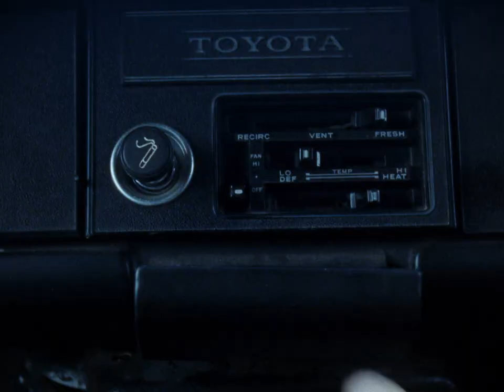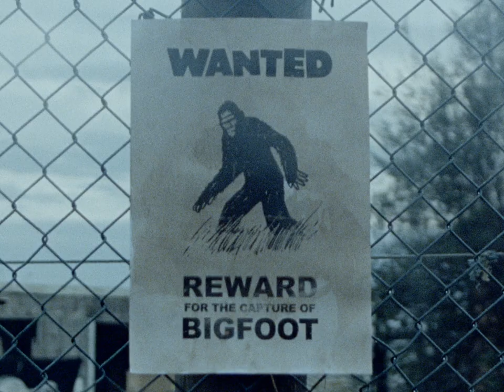Adam Newling - Two of a Kind (Official Music Video)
Adam Newling - Two of a Kind

Video directed and produced by Tas Wilson, starring Adam Newling, Lexi Mantzios and Dane Woods. Filmed at the Newling farm.

LYRICS
I'm high again
I'm high again
I got all these fucking friends
And we’re all on fucking meds
I'm high again

Im laying in bed
Been living in my head
It's been three days straight
My backs starting to ache
I'm staying here

Believe me it's confusing
When did we start abusing
Boredom strikes and on
I hit that light
Well I spark that shit
I'm high again

I'm drunk up off your love
My belly aching
And my guts constipating
I'm so fucked up from your love

I'm high again

So drunk up off your love
My heart is breaking
My mind is betraying
The memory of you

I'm high again